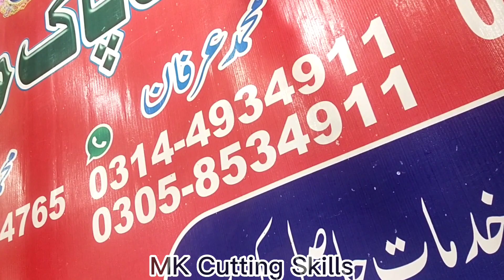How To Butcher A Cow | Beef Cutting Skill | Buffalo Meat Cutting | Cutting Expert| MK Cutting Skills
یا غوث پاک میراں بیف شاپ
ڈی ٹائپ گول چوک
فیصل آباد  پنجاب
پاکستان
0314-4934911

butcher
butchering a cow
butcher cow
cow
how to butcher a forequarter
how to slaughter a cow
how to butcher a cow bearded butchers
how to butcher a cow at home
how to butcher
how to butcher a cow for steak
how to butcher a cow scott rea
taking a cow to the butcher
how to butcher a pig
how to butcher a lamb,how to butcher an entire cow
how to butcher/process a cow
bearded butchers,how to butcher a hind quarter
beef cutting skills
meat cutting skills
beef cutting
meat cutting
cutting skills
beef cutting bd
beef cutting knife
cow cutting skill
amazing meat cutting skills
cow meat cutting
beef meat cutting skills
fast cutting skills
beef cutting skills in bangladesh
meat cutting knife
cutting skill
fastest beef cutting skills
goat meat cutting skills
citting skills
cow cutting
how to cutting
meat cutting competition
best beef cutting
cutting